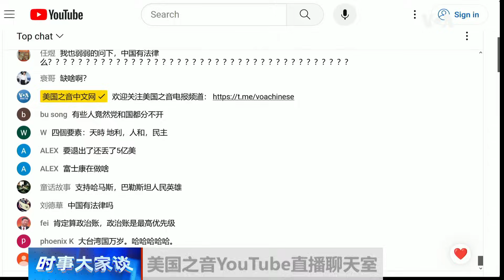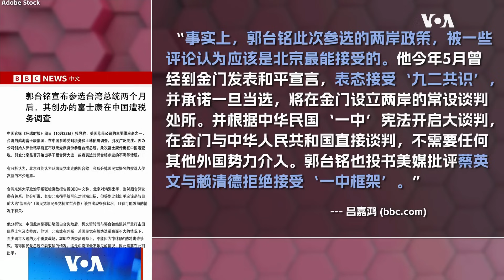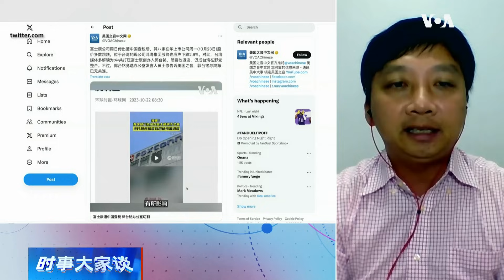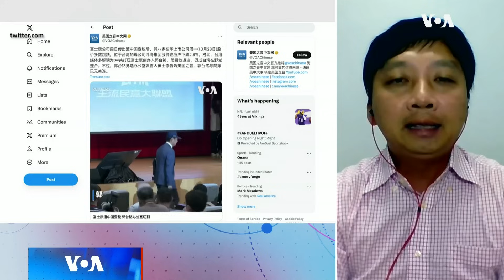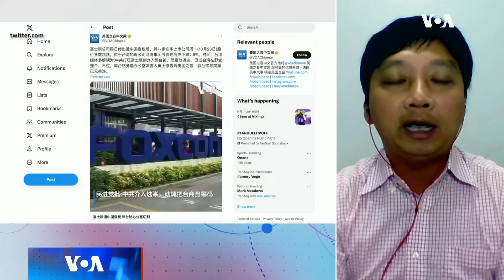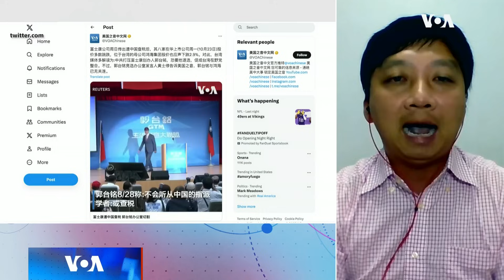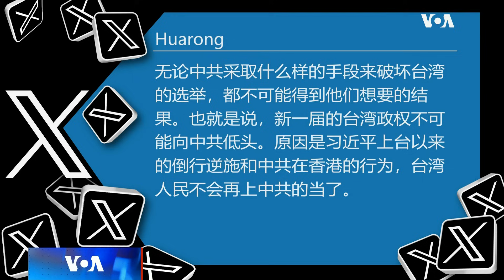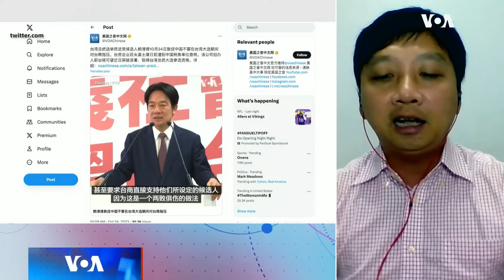时事大家谈：中国双管齐下调查富士康，北京算法律账还是政治账？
在中国大陆的富士康集团被曝受到中国政府税务和用地调查。北京官方喉舌称" 税务部门近期依法对富士康集团在广东、江苏等地的重点企业进行税务稽查，自然资源部门对富士康在河南、湖北等地的重点企业用地情况进行现场调查。"有不少舆论认为，北京对富士康集团的调查算的不是“法律账”，而是“政治账”，这是为什么？如果北京想通过调查富士康影响台湾大选，是否此举能达到政治目的？在北京持续低迷的经济增长时刻，调查富士康这种不算经济账的做法是否明智？